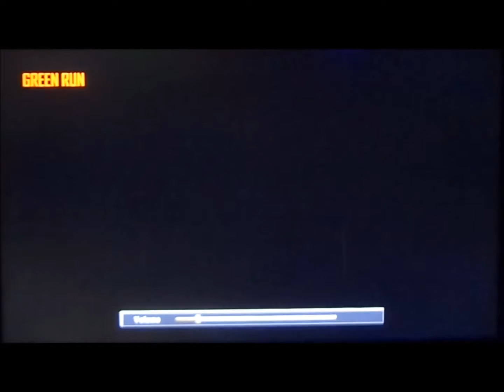"The Whole Shabang" High Round Attempt Call Of Duty Black Ops II: Town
Well, i got bored one night so, why not record a high round attempt. Hope you guys enjoy this. It may be boring but there are more videos to come. Love you all!